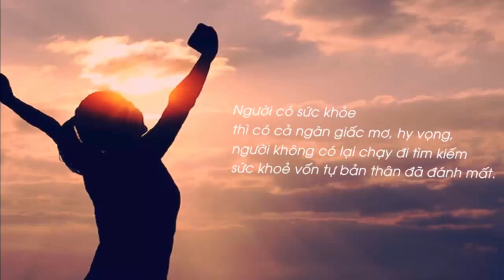7 KIỂU CHA MẸ DẬY CON KHÔNG BAO GIỜ HIẾU THẢO ,THAY ĐỔI NGAY KHI CÒN CÓ THỂ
●TUYÊN BỐ MIỄN TRỪ CÁC TRÁCH NHIỆM PHÁP LÝ:
👋 Chào tạm biệt và hẹn gặp lại các bạn trong các video tiếp theo. 7 KIỂU CHA MẸ DẬY CON KHÔNG BAO GIỜ HIẾU THẢO ,THAY ĐỔI NGAY KHI CÒN CÓ THỂ